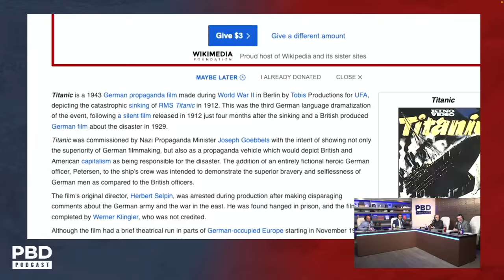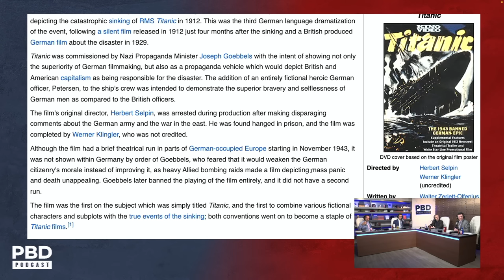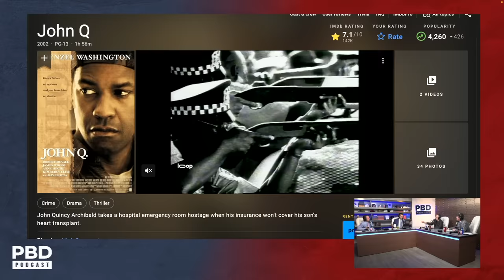"Film & Music Can Destroy a Civilization" - Shocking Truth About the Creator of the Titanic Movie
Patrick Bet-David, Tom Ellsworth, and Vincent Oshana are joined by The Daily Wire co-founder and co-CEO Jeremy Boreing as they discuss the power that TV has over a civilization. In this short clip they discuss the shocking origin of the Titanic movie, and how much movies can influence society.

Purchase tickets to the PBD Town Hall with Robert F. Kennedy Jr on December 6th

Patrick Bet-David is the founder and CEO of Valuetainment Media. He is the
author of the #1 Wall Street Journal Bestseller “Your Next Five Moves” (Simon & Schuster) and a father of 2 boys and 2 girls. He currently resides in Ft. Lauderdale, Florida.